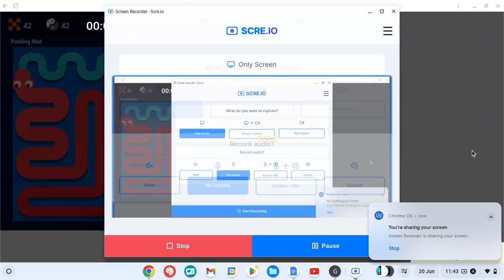Peaceful 5a small 17s 280ms 50